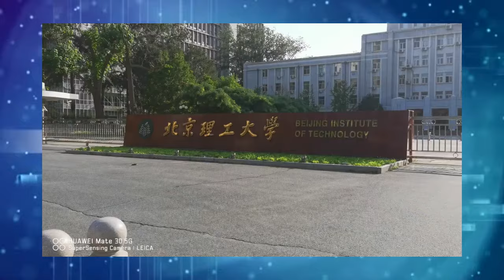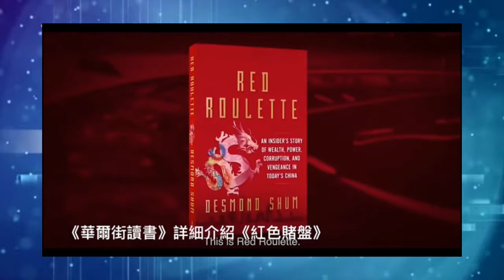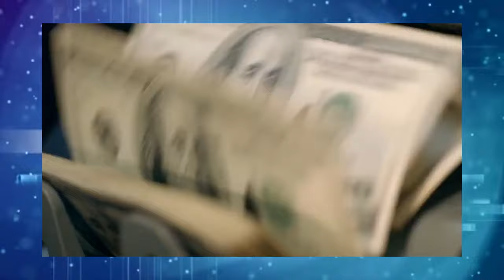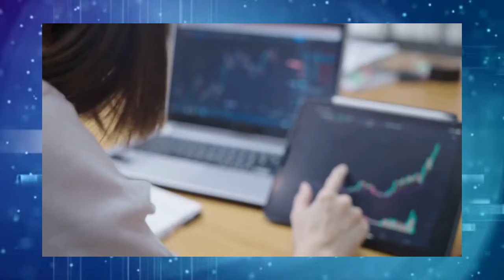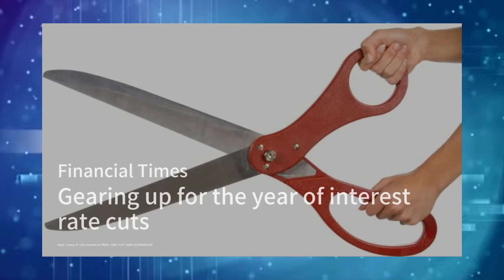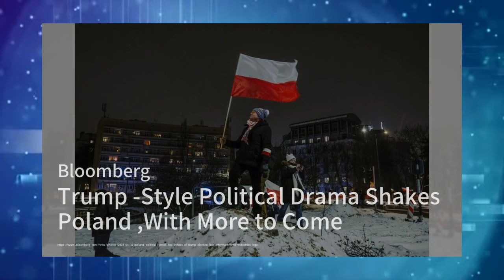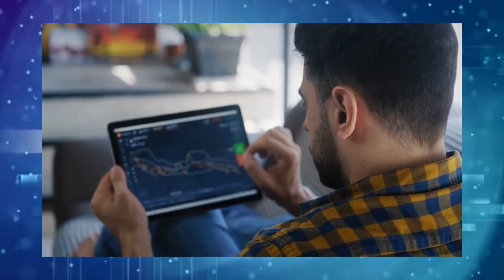央行副行长的那些小心机，300万搞定国足主教练太便宜了；2024年的第一次紧张投票；中國人權2023：即便微小的自由空間也被消滅|明镜火拍合集 (20240114)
如何让家中的镜子焕然一新；家庭园艺：植物修剪的艺术；客厅抱枕的变装游戏：超人主妇20240113

磁帶錄音的情感倒帶：回音裡的告白；夜晚教室的哲學辯論：星光下的思辨；圖書館角落的秘密日記：字裡行間的青春：1980年代20240113

獨角獸的彩虹跳躍：神秘森林的奇遇；時間旅行者的古老怀表：歷史的秘密通道；海妖的珍珠眼淚：愛與哀愁的深海傳說：傳奇故事20240113

《哈利·波特》：魔法石的巧克力替身；《阿凡达》：蓝色皮肤的秘密；《蜘蛛侠》：彼得帕克的蜘蛛丝真相：光影流转20240113

选择性反腐干到底，红色赌盘永不落幕；央行副行长的那些小心机，300万搞定国足主教练太便宜了；送钱的也收钱的都要严惩；国足其实不容易，范志毅有话说|《世界的中国》（20230112）

醋溜木須肉：酸甜滑爽的肉絲舞蹈；龍井蝦仁：茶香輕盈的蝦仁芭蕾；宮保雞丁：辣酥咔嚓的雞丁搖滾：中餐擺譜20240112

世界上最可愛的語言是什麼？：六度百科20240113

2024年的第一次紧张投票；中國人權2023：即便微小的自由空間也被消滅；中国经济能否恢复活力？解读12月份的贸易和通胀数据：新聞焦點20240113